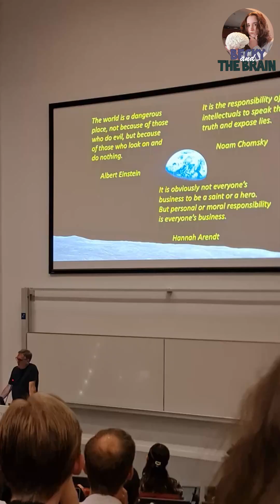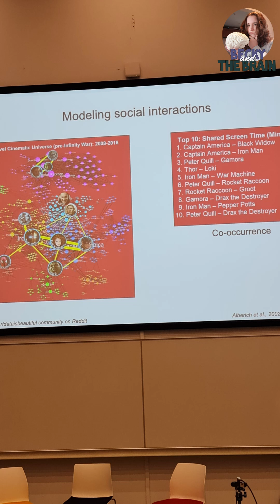Come to a Conference With Me | Day 3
Ever wondered what scientists get up to at a conference? Come along with me to day 3 of Cognitive Computational Neuroscience 2025 in Amsterdam!

A day that starts and ends with dancing and has a whole lot of science in the middle.